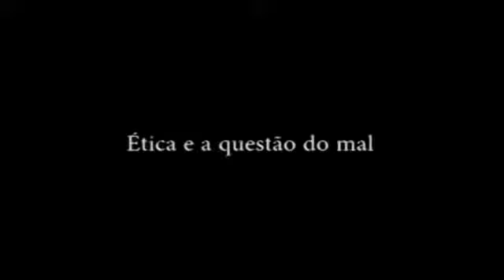Maria da Penha Villela Petit - Sobre a Filosofia de Paul Ricoeur